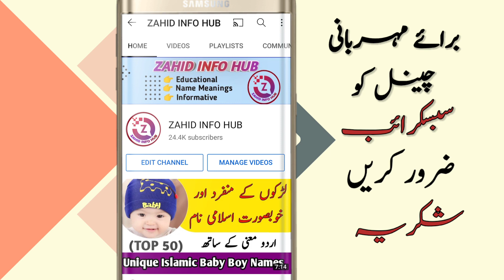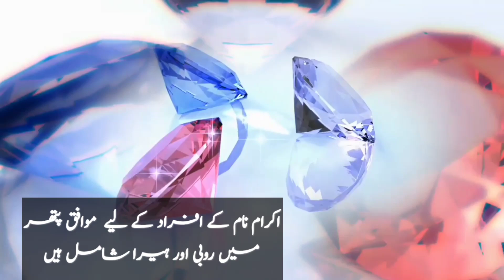Ikram Name Meaning In Urdu | Ikram Naam Ka Matlab | Islamic Baby Boy Name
ASSALAMUALAIKUM:
In this video you will find a lot of important information about Ikram Name.
Ikram is a Muslim boy name. This name is an Arabic originated name with multiple meanings, Ikram name meaning is "Esteem, Veneration, Respect.". Ikram name meaning in Urdu " بخش کرنا، مہربانی، عزت، انعام کرنا، کرم کرنا ".
In this video, you will know Ikram name meaning in Urdu. Also, I have shared some interesting facts about the Ikram name lucky number, lucky days, lucky stone and other information.
Ikram name is a famous Muslim baby boy name which is often preferred by parents, In this video you will find all kind of details about Ikram Name in Urdu/Hindi language So, you must watch this video if you have questions in your mind about Ikram Name.

IKRAM NAME MEANING IN URDU / IKRAM NAAM KA MATLAB KIYA HAI |

Thanks

About : zahid info hub YouTube channel, where you will find entertaining video, Names meanings, New video is posted everyday.